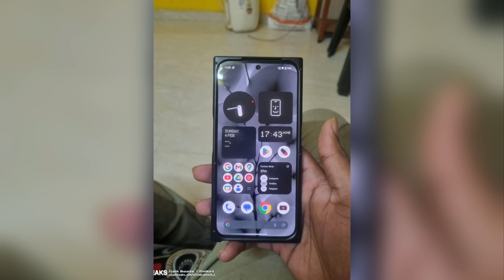Google LA LÍA! Así SERÁ el PIXEL FOLD 2 y su TENSOR G4 **y mucho más**